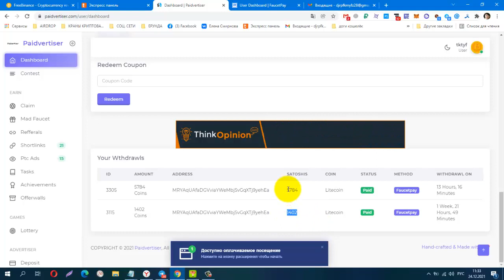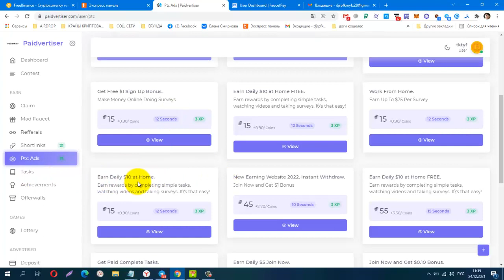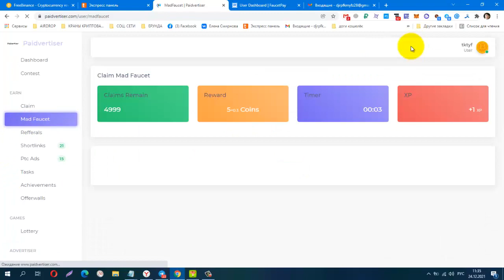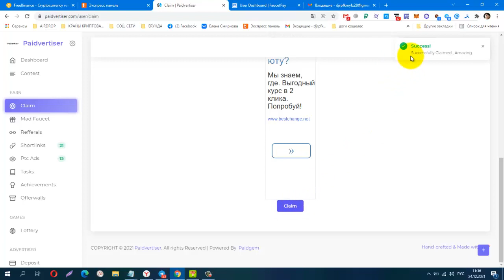БЕЗ ВЛОЖЕНИЙ! BUX Paidvertiser! Второй Вывод! ПЛАТИТ! + 5784 LTC, вывод на FP от 1000 LTC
Материальная помощь
 Буду благодарна за любую помощь
payeer P34908762
Сбер банк
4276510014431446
КОШЕЛЁК payeer.